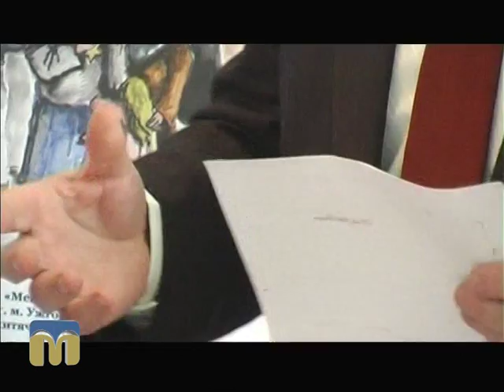Міжнародна науково-практична конференція відбулась в МНУ ім. В. Сухомлинського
Міжнародна науково-практична конференція «Історичні мідраші північного Причорномор’я» відбулась в Миколаївському національному університеті ім. В. Сухомлинського.